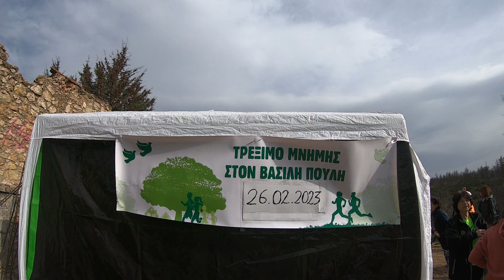2ος αγώνας μνήμης στον Βασίλη Πούλη.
Δρομείς , φίλοι, γνωστοί και άγνωστοι, παρευρέθηκαν σήμερα το πρωί, στην Βαρυμπόμπη- Τατόϊ, για να τρέξουν ή  να προπονηθούν για να τιμήσουν και τον Ανδρόνικο Πούλη αλλά και τον εκλιπών αδελφό του Βασίλη, όπου για εκείνον πραγματοποιήθηκε και η αθλητική εκδήλωση.

Track: Epic Cinematic [Orchestral Music] by MokkaMusic / Desert Wind